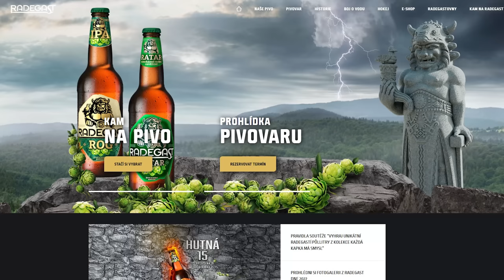Morvaországban üvöltve söröznek?! / Radegast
Radegast 15 Hutná, Radegast 12 Horká és Budvar 33.
Támogasd a szerzőt, és meghálálja! Például ontja a tartalmat.
(Ugyanitt minden videó napokkal a bemutató előtt.)